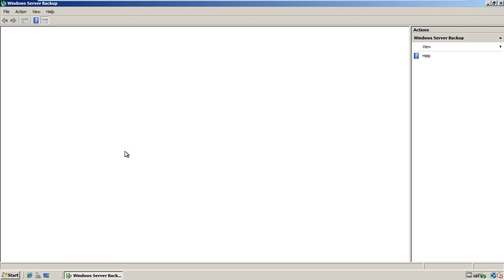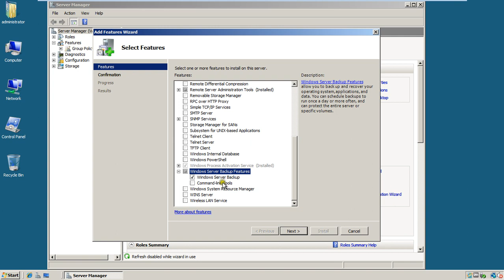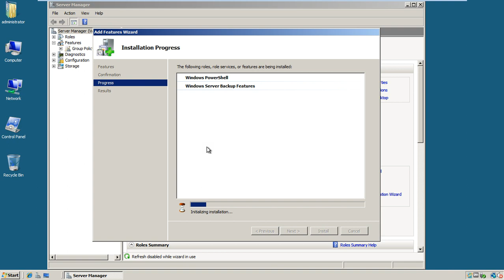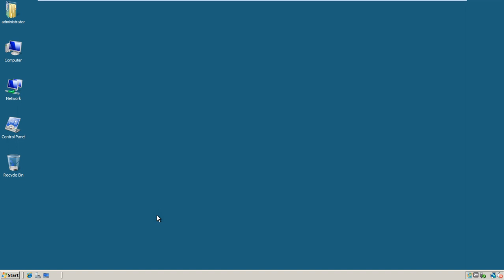Windows Server 2008 Backup and Restore Step by step - Part 1 Markandey Tripathi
In this Video How to Configure Windows Server 2008 Backup in Hindi by Markandey Tripathi